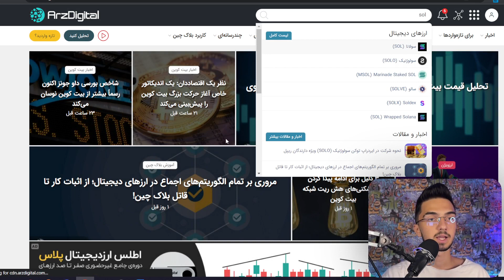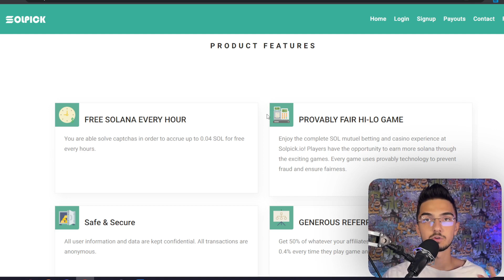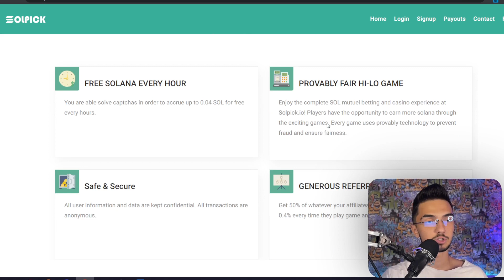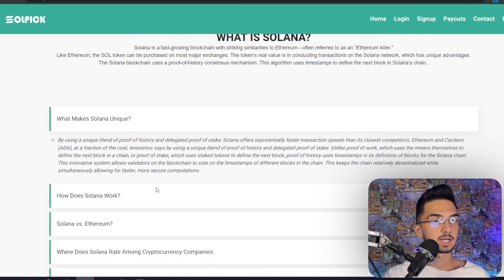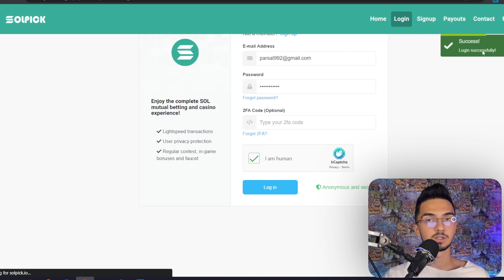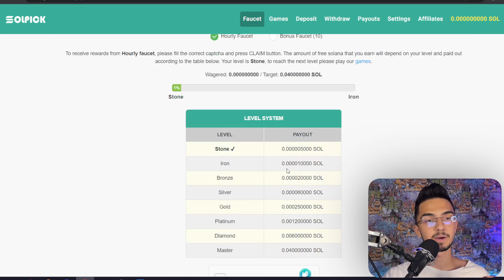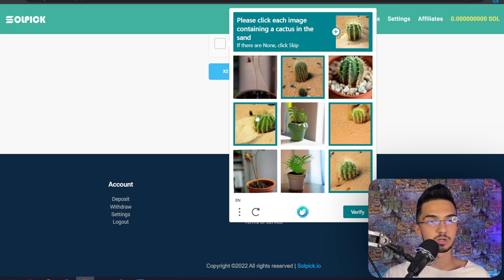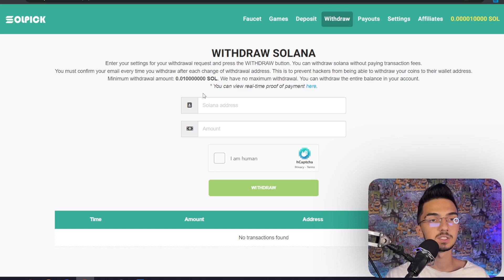درآمد دلاری واقعی | هرکلیک 0.4 ارز دیجیتال رایگان در تراست ولت